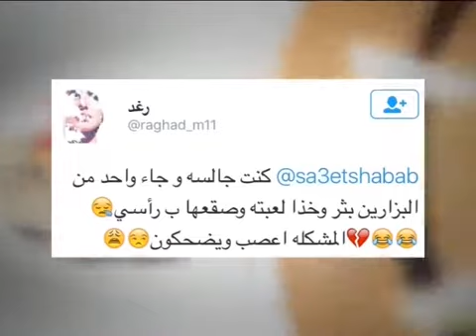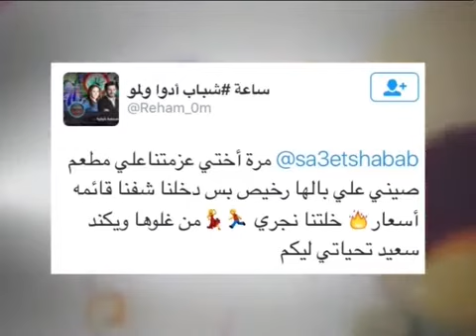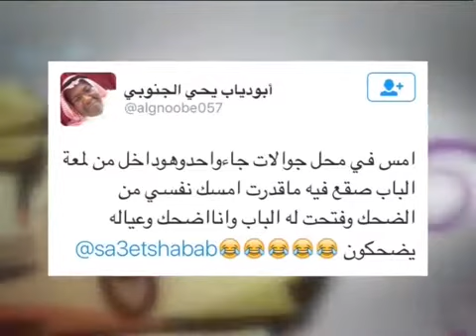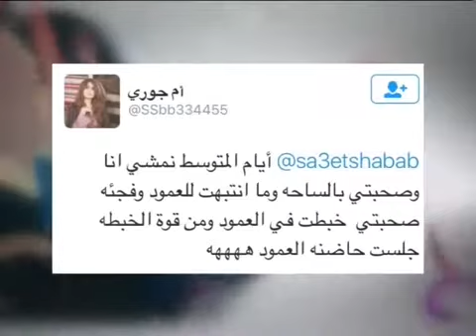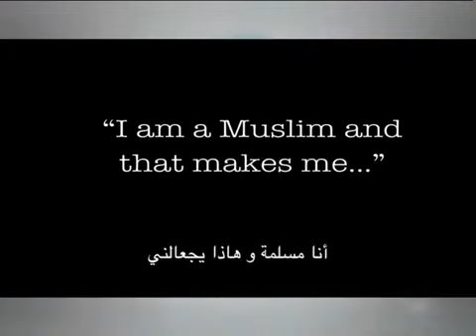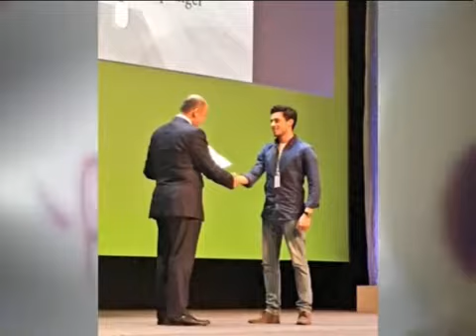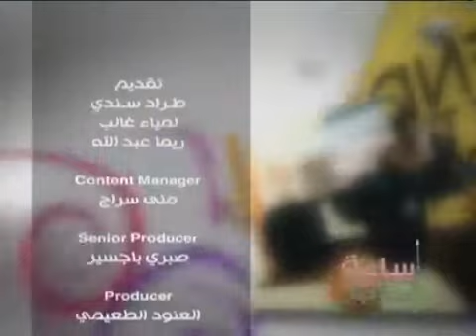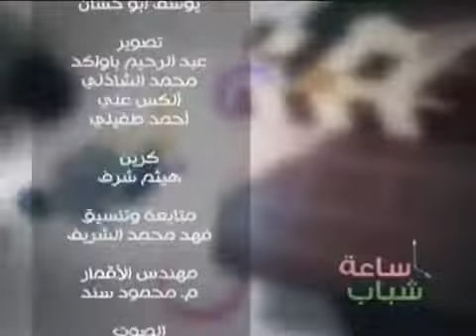ساعة شباب 19 مايو 2016